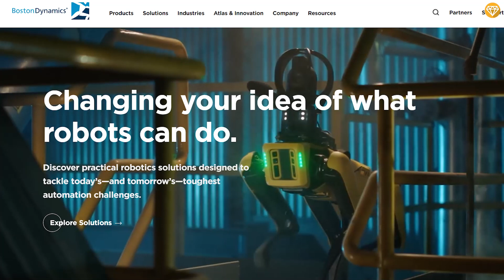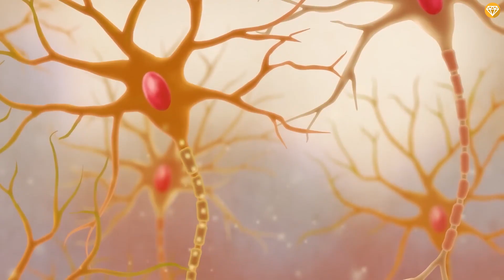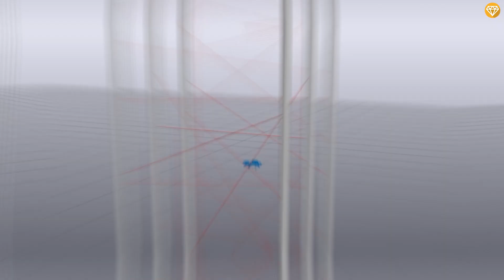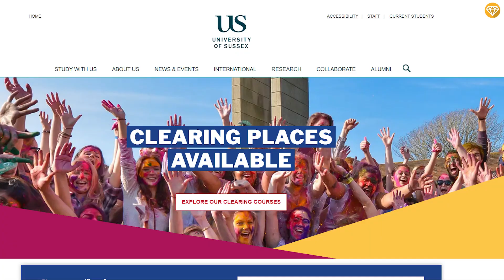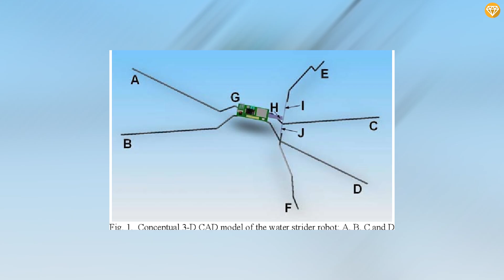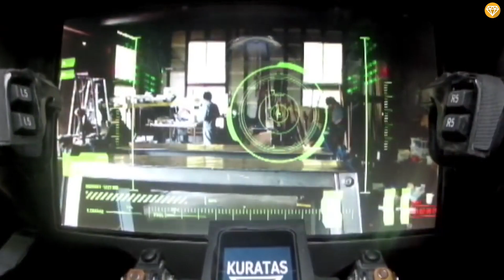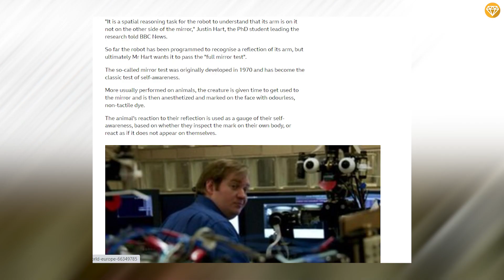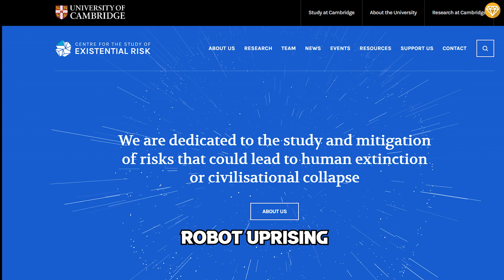These Are REASONS To Be Terrified Of Robots...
In a world driven by technology, our advancements have shaped the way we live. From towering cities to mind-boggling computational power, our reliance on modern technology is undeniable. But now, a new player has entered the scene - robots. Military drones, intelligent androids, and microscopic nano bots. Are we on the verge of a future where robots reign supreme? Brace yourself for a glimpse into a potentially terrifying reality.
If that sounds alarmist, just stop for a second and take a look at some of the capabilities modern robots now have.

Timestamps :
0:00 10 REASONS TO BE TERRIFIED OF ROBOTS
0:42 They Can Run Faster Than Humans
1:35 They Can Act More Human Than Us
2:42 They Match Our Strength and Dexterity
3:25 They Can Dodge Obstacles
4:03 We’re Giving Them Brains
4:56 They Can Walk on Water
5:43 They Hate Joy
6:33 They’re Indestructible
7:13 They Can Recognize Themselves
7:55 Cambridge is Studying the Possibility of a Robot Uprising